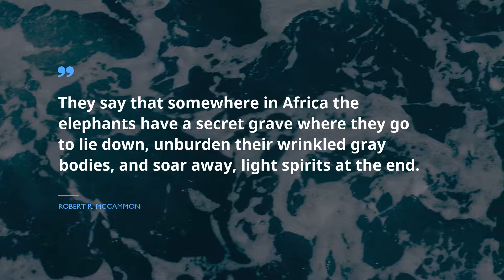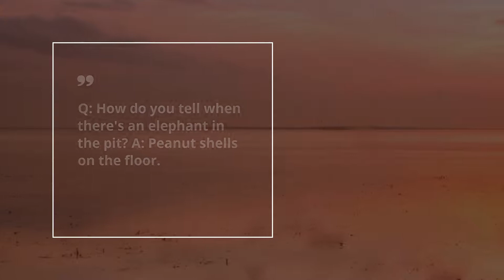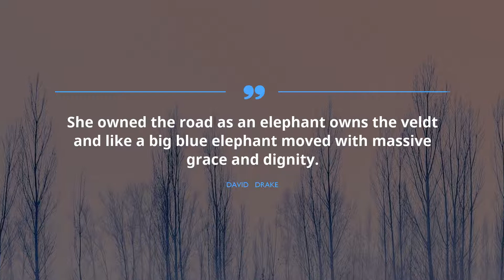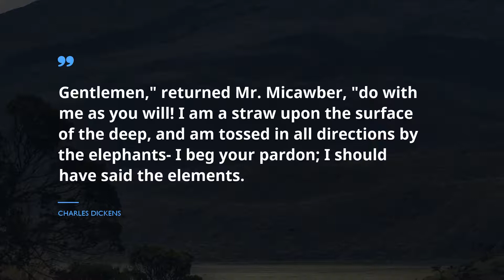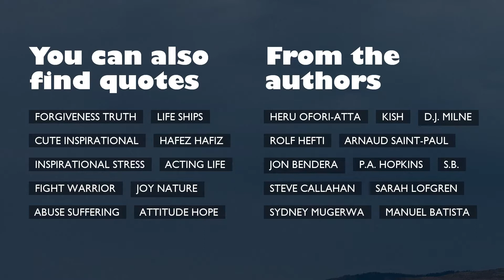15 terrific Quotes about Elephants / Famous Quotes / Happy Birthday Quotes / Quotes for families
Check out our timeless selection of top-notch quotes about Elephants that our brainy experts picked for you. You will find out words of wisdom from such outstanding and powerful leaders as Robert R. McCammon, Neil Gaiman, and Charles Dickens.
 The treasury of the most valuable advice in one sentence gathered in Famous Quotes. Any of these miraculous citations about Elephants can improve your lifestyle by optimizing your expectations from Elephants. Gathered by us, these excellent expressions will raise your enthusiasm and help you take a look at your way of life like never before.

Place the best quotes about Elephants into your profile on WhatsApp, Facebook, Tinder, Snapchat, Skype, Instagram page or just save them to digital note book.

Meet 15 prime quotations about Elephants:
1) They say that somewhere in Africa the elephants have a secret grave where they go to lie down, unburden their wrinkled gray bodies, and soar away, light spirits at the end.
 ― Robert R. McCammon

2) Mkhaya's herd is a good-sized group - sixteen in all, counting the calves - and even though they are the largest land mammals on earth, they are not always easy to find. Elephants, it runs out, are surprisingly stealthy.
 ― Thomas French

3) Loyalty was a great thing, but no lieutenants should be forced to choose between their leader and a circus with elephants.
 ― Neil Gaiman

4) Q: How do you tell when there's an elephant in the pit?
A: Peanut shells on the floor.
 ― Bucky Sinister

5) Q: What's the difference between a tweaker and an elephant?
A: The elephant will eat all your peanut butter.
 ― Bucky Sinister

6) Elephants can sense danger. They're able to detect an approaching tsunami or earthquake before it hits. Unfortunately, Jack did not have this talent. The day his life was turned completely upside down, he was caught unaware.
 ― Jennifer Richard Jacobson

7) Elephants love reunions. They recognize one another after years and years of separation and greet each other with wild, boisterous joy. There's bellowing and trumpeting, ear flapping and rubbing. Trunks entwine.
 ― Jennifer Richard Jacobson

8) She owned the road
as an elephant owns the veldt
and like a big blue elephant
moved with massive grace
and dignity.
 ― David Drake

9) Elephants don’t know anything about the world of ants; the peaks of mountains are oblivious of what is happening on the plains!

10) Slonovi ne znaju nistA o svijetu mrAvA, plAninski vrhovi ne poznAju zivot rAvnice.

11) Southampton's barrage balloons floated gleaming in the moonlight like the ghosts of elephants and hippos.
 ― Elizabeth E. Wein

12) Gentlemen," returned Mr. Micawber, "do with me as you will! I am a straw upon the surface of the deep, and am tossed in all directions by the elephants- I beg your pardon; I should have said the elements.
 ― Charles Dickens

13) But perhaps the most important lesson I learned is that there are no walls between humans and the elephants except those that we put up ourselves, and that until we allow not only elephants, but all living creatures their place in the sun, we can never be whole ourselves.
 ― Lawrence Anthony

14) Servants ran to wake the young king, Tamar, already awake and watching from his balcony. Curious, naturally. Not altogether pleased. No more than anyone would be, jolted out of a sound sleep by unexpected elephants.
 ― Lloyd Alexander

15) If there were no goodness in people, mankind would still be confined to loping across a Savannah somewhere on Earth, watching the elephants rule, or some other more compassionate species.
 ― Orson Scott Card
Here, at the Famous Quotes you will find great amount of extraordinary quotations for every life period from people you admire, guidance to your every day experiences and lessons on well being from wise leaders.

These phrases of revelation contain more than simple words from famous movie stars, businessmen, philosophers, or singers. Here, in Famous Quotes, there is a collection of wisdom from the most popular books.
Did you find the quote for your current situation? Do you know a more appropriate phrase about Elephants? We are eager to hear your advice in the comments under the video.